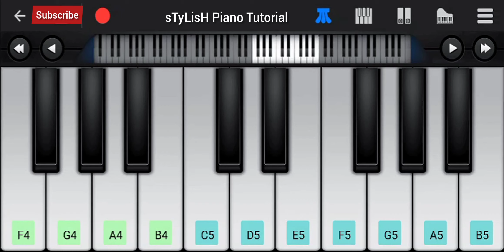Saath Kya Nibhaoge Piano Tutorial | Tony Kakkar & Altaaf Raja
This Video show Saath Kya Nibhaoge Piano Tutorial